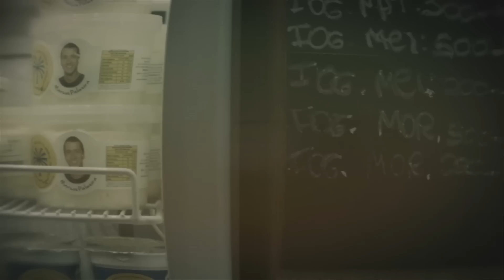The Timeline Biography Marcos Palmeira | Capítulo 5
Colhendo os Frutos - A dedicação de Marcos Palmeira à produção orgânica começou a trazer retorno para ele, e não apenas financeiro. Ele voltou à tribo dos Xavantes 30 anos depois, e abriu o Armazém Vale das Palmeiras no Leblon, RJ, beneficiando muitos outros produtores orgânicos.

Leia "Colhendo os Frutos", o quinto capítulo da biografia de Marcos Palmeira no Facebook de Chivas